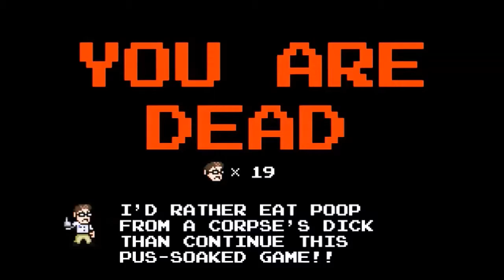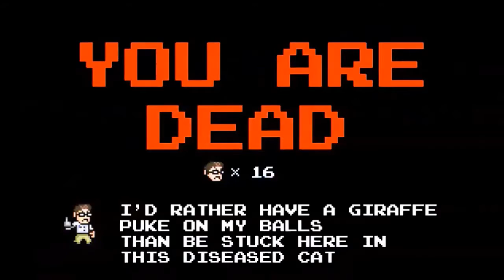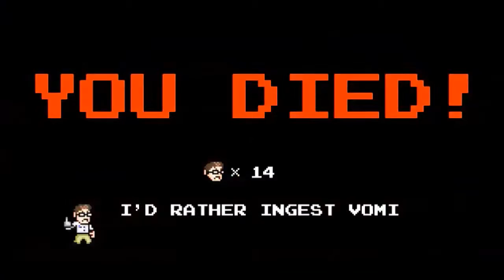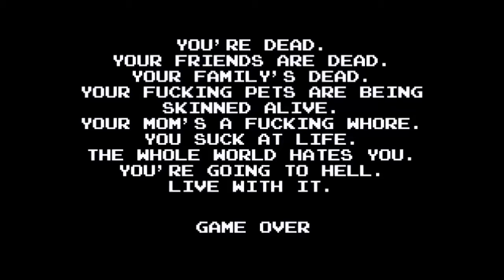Angry Video Game Nerd Adventures - This Game is Ridiculously Hard! [Let's Play Part 1]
I'm doing commentary for part 1 of my Angry Video Game Nerd Adventures Let's Play on PC for Salty Saturday!

This game is one, if not the most difficult game I've ever f**king played!

Those who support me I'm more than happy to support back.  Thanks in advance!!